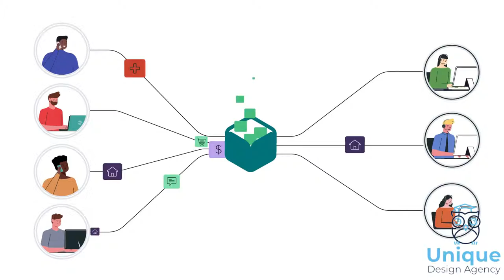Soapbox - Motion Graphics Animated Video